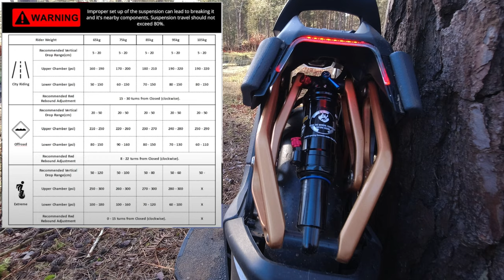Kingsong S18 - Shock Overview & Settings [Revisit]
Today I am out on the Kingsong S18 riding some trails in the forest. In this video I want to share with you my setting I use for the shock on the S18. I also want to cover the basics of how the shock works. I have been getting a few questions about the shock and the settings I use so I thought I would make a quick video. Hope you enjoy and that is might help a few new riders to get a base starting setup.

Shock settings
Main chamber - 220psi
Neg chamber - 90psi
Rebound ring - 15 clicks from either side

Comments and feedback welcome.

▶ My riding equipment:
- Kingsong S18 2020 with new 2021 board
- Veteran Sherman 2020
- Grizzla Side Pads
- Bell Super Air R convertible helmet
- Hillbilly Full Finger Gloves (wrist guards)
- Keis V501 dual power heated vest
- Bicycle Wrist Mirror

▶ Song: *